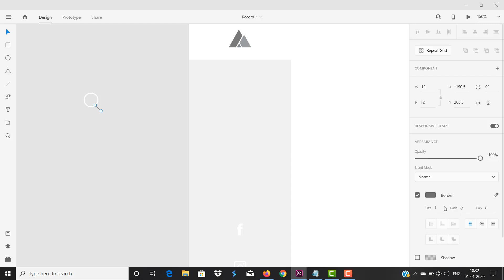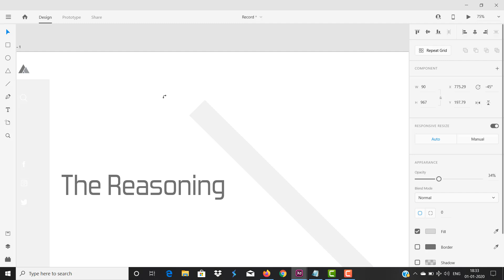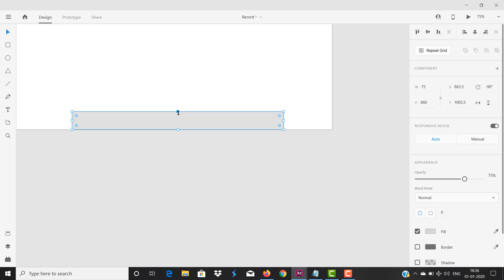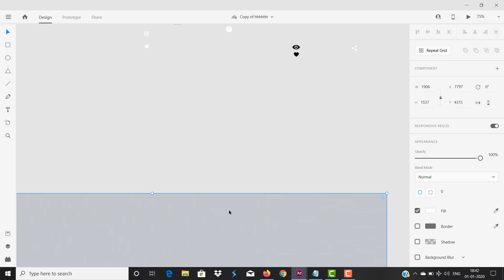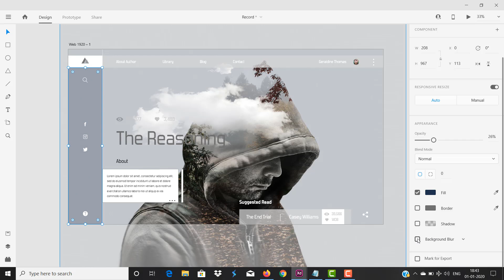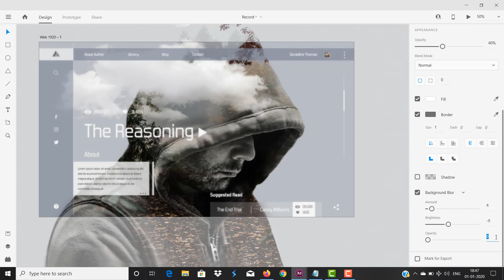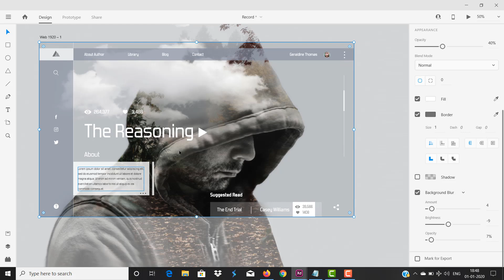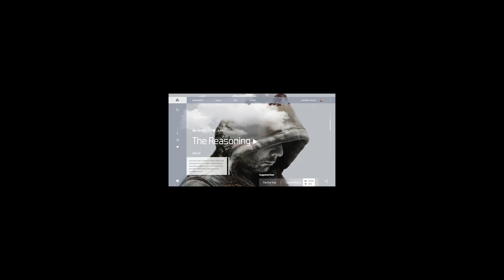UI Design Using Adobe XD | Modern Website Design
Learn Website UI Design With Adobe XD | Modern Web Design Using Free UI Design Tool

Designed by: Dibas Sarkar

In this video you will learn to design a modern website User Interface (UI design) using Adobe XD.
Website Development, UI Design, Digital Marketing